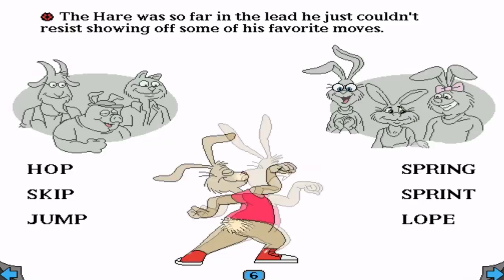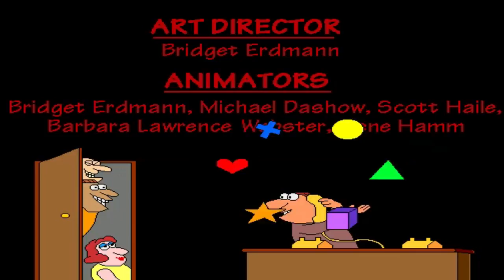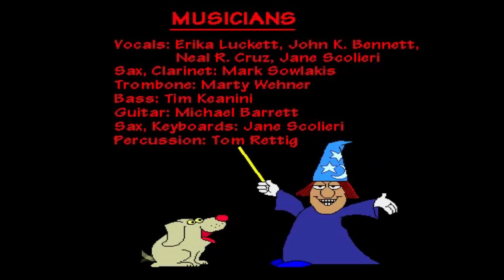Living Books The Tortoise and the Hare Autoplay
This is the Auto Play of Living books and one way to look at this game and other games with living books as if they were like the disney animated story books which is nice to bad they don't make games like this anymore.